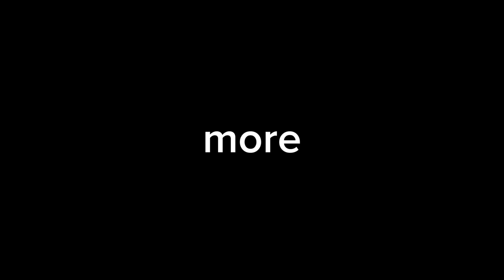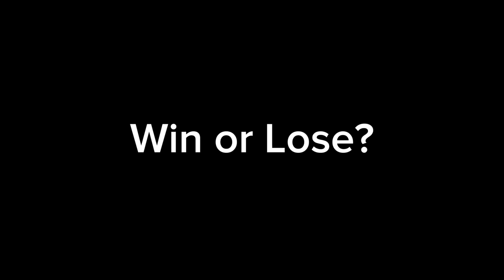DYRROTH NEW SECRET TRICK TUTORIAL 2024 !! (delete in 24 hours)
Dyrroth new secret trick tutorial 2024

Dyrroth Montage,
Dyrroth best build,
Dyrroth Gameplay,
Dyrroth ultra fast hand combo,
Dyrroth freestyle,
Dyrroth tutorial,
Top global dyrroth,
Dyrroth mlbb,
dyrroth petrify,